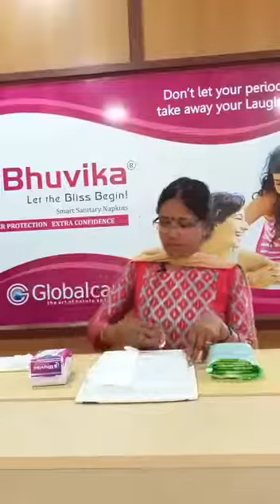Bhuvika Medically Designed Sanitary Napkins Demo by Mahalakshmi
For More Details:
G.MAHALAKSHMI